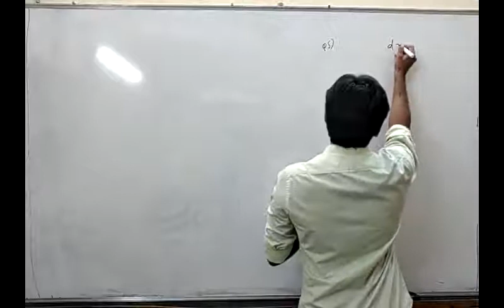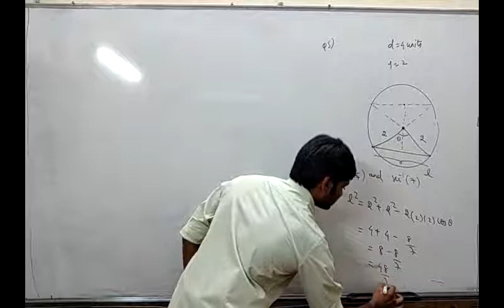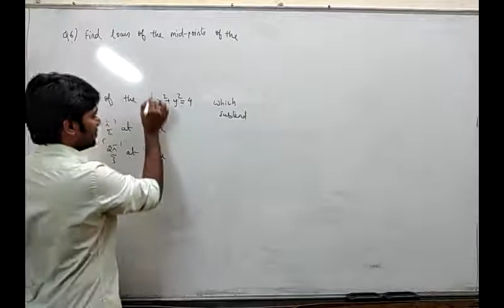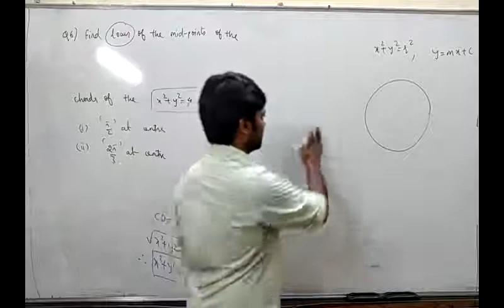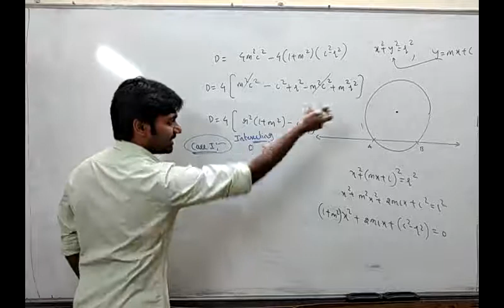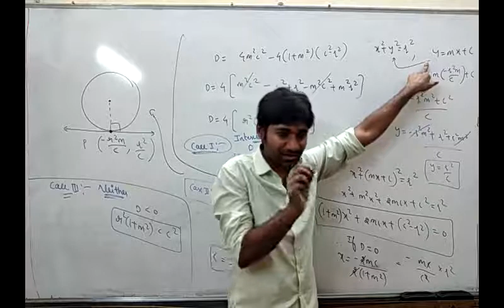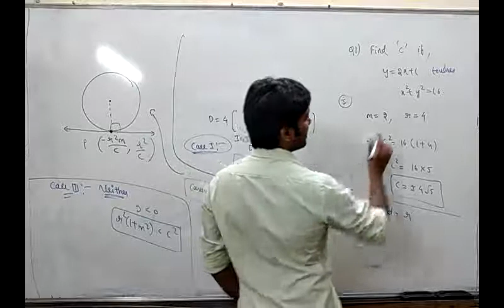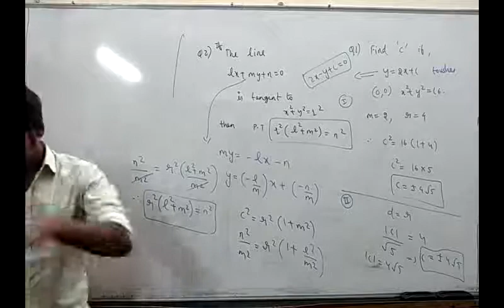C15 (Condition for Tangency -1)